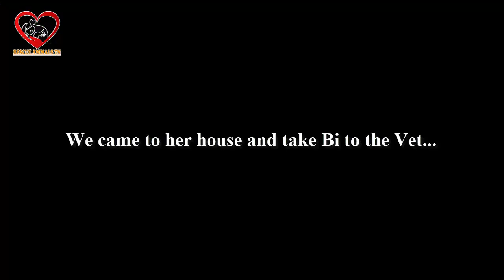Update Bi kitten, very POOR abandoned kitten we Rescued at the landfill/Rescue animal TN Center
RIP Bi kitten, very POOR abandoned kitten we Rescued at the landfill/Rescue animal TN Center